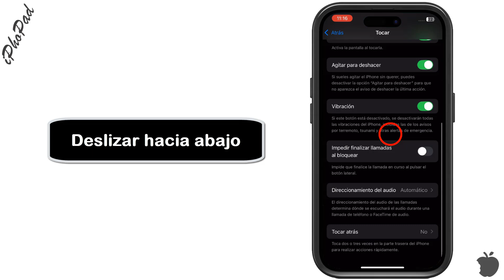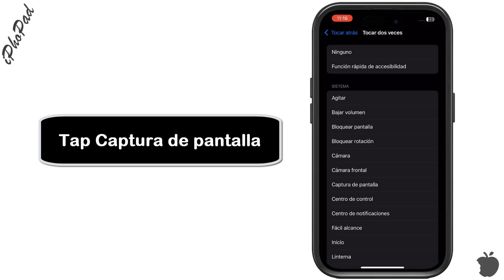Como hacer captura de pantalla en iPhone 16 tocando la manzana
Cómo activar la captura de pantalla en iPhone 16 tocando la manzana
Para activar la captura de pantalla en el iPhone 16 tocando la parte trasera (la "manzana"), puedes usar la función de Toque posterior en iOS. Aquí te explico cómo configurarla:

1. Abre Configuración:
Ve a la app de Configuración en tu iPhone.
2. Accede a Accesibilidad:
Desplázate hacia abajo y selecciona "Accesibilidad".
3. Selecciona Tocar:
En el menú de Accesibilidad, toca "Tocar".
4. Configura Toque posterior:
Desplázate hacia abajo y selecciona "Toque posterior".
5. Elige la acción de captura de pantalla:
Verás dos opciones: Doble toque y Triple toque. Selecciona la que prefieras.
En la lista de acciones, elige "Captura de pantalla".
6. Prueba la función:
Ahora, puedes hacer una captura de pantalla tocando dos o tres veces la parte trasera de tu iPhone, dependiendo de la opción que hayas seleccionado.
¡Listo! Ahora podrás realizar capturas de pantalla rápidamente tocando la parte trasera de tu iPhone 16.
Tuto:Cómo activar la captura de pantalla en iPhone 16 tocando la manzana
como tomar captura de pantalla en iphone 16,
Cómo hacer captura de pantalla con doble toque iphone  16,
como activar la captura de pantalla con dos toques iPhone 16,
como se toma screenshot en iphone 16,
como hacer screenshot en iphone 16,
como hacer un screenshot iphone 16,
Cómo sacar CAPTURA DE PANTALLA en iPhone 16 con la MANZANA,
como tomar captura con la manzana de iphone 16 ,
Como tomar captura de pantalla en iPhone 16 Pro Max,
como se toma un screenshot en iphone 15,